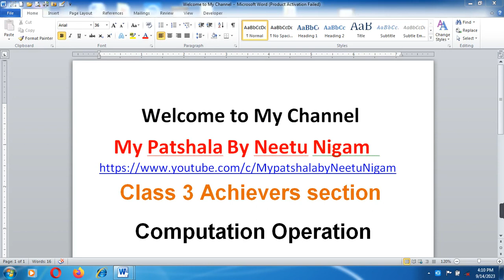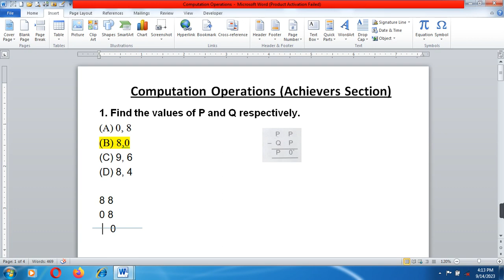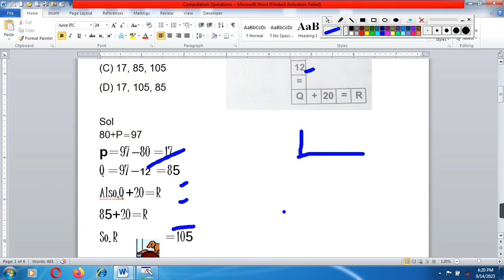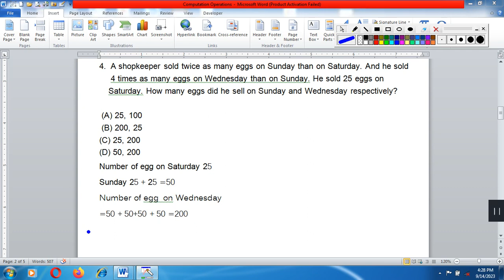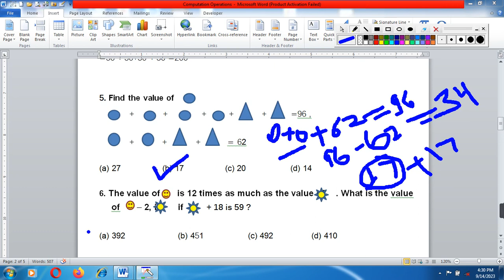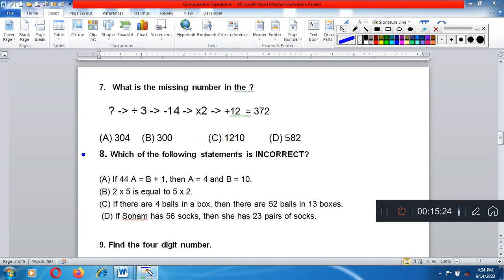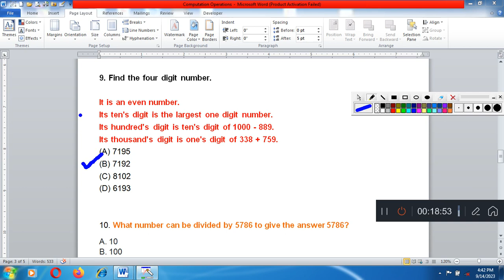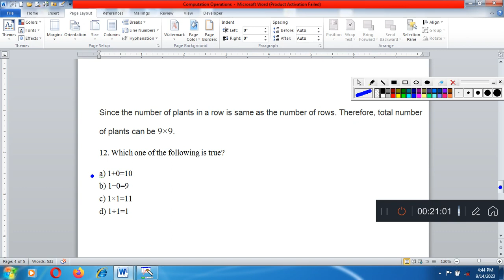IMO Maths Olympiad Class 3rd -Achievers Section- Computation Operation/Exam Practice Q with A/IMO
IMO Maths Olympiad Class 3rd -Achievers Section- Exam Practice Question with Explanation/IMO

IEO | 2022-23 | CLASS 2 | International English Olympiad | Solved Sample